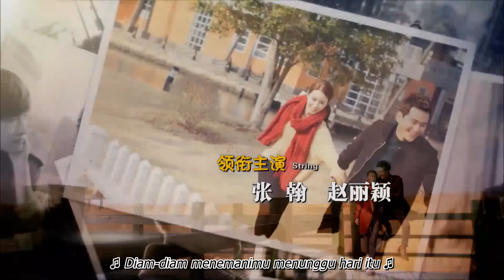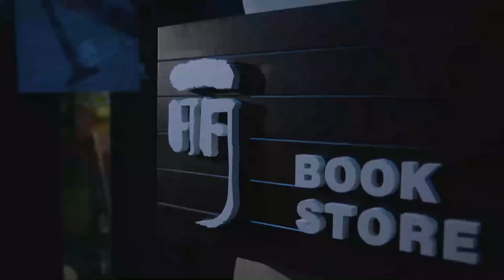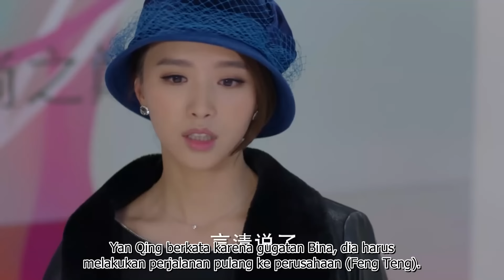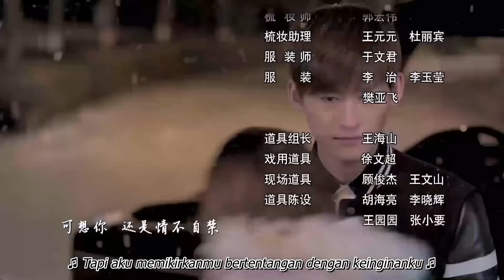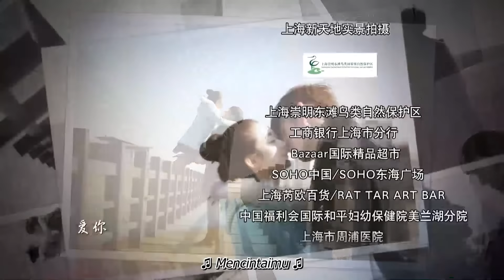【INDO】Shan Shan telah datang 22 | Boss&Me 22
berkisah tentang Presiden konglomerat besar Feng Teng memiliki seorang adik perempuan, dengan golongan darah yang sangat langka, yang membutuhkan transfusi. Dia menemukan seorang karyawan di perusahaannya bernama Xue Shan Shan dan meminta dia untuk donor darah.

Setelah itu saudara laki-laki dan perempuan agak berhutang budi kepada Shan Shan, tetapi daripada menggunakan metode khas Feng Teng untuk melunasinya, saudara perempuannya menyarankan untuk mengiriminya bekal makan siang bergizi sehingga Shan Shan dapat pulih dari kehilangan darah dan membuat ucapan terima kasih lebih pribadi. Shan Shan suka makan dan kesenangannya makan siang, bersama dengan kepribadiannya yang cerah dan ceria, perlahan mulai meluluhkan hati Feng Teng yang dingin.